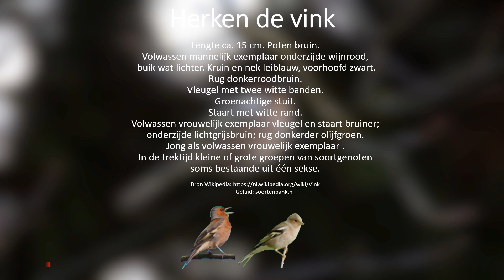Herken de vink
Herken de vink a.d.h. van een reeks foto's
Voor nog meer vogelplezier download de gratis app: Vogels in Nederland.